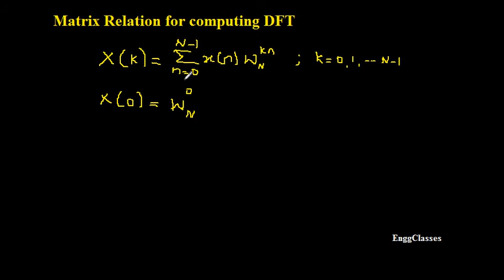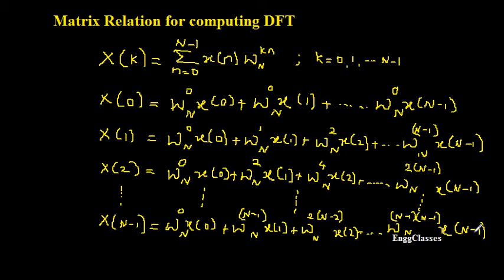Q2.b DFT as a Linear Transformation (Matrix Relation)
Computation of DFT is been explained in this video using Matrix relation using step by step approach.